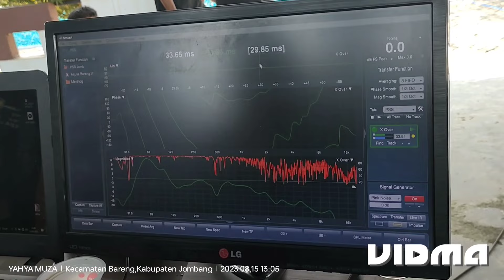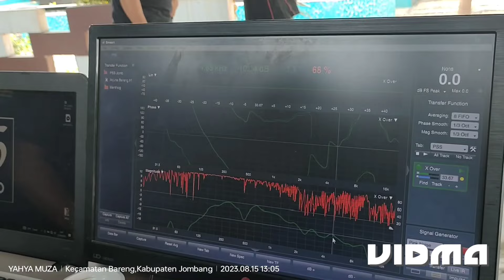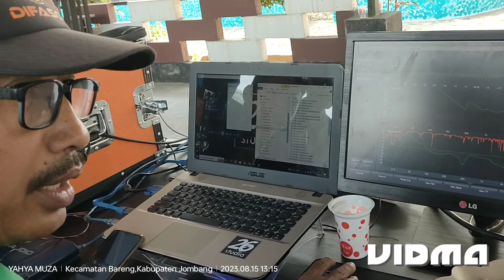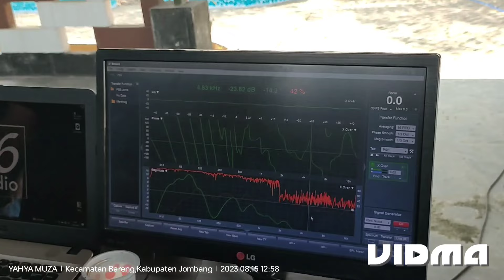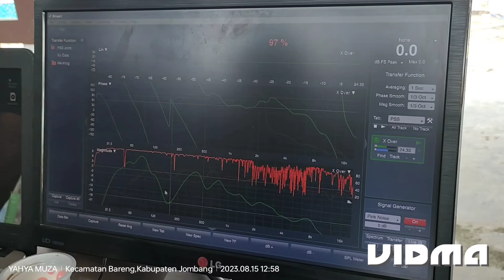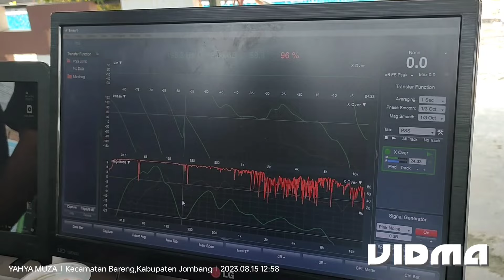SETTING RESPON BERBAGAI JENIS BOX SOUND PSSJ JOMBANG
berikut proses setting sound system berbagai jenis box paguyuban sound system jombang